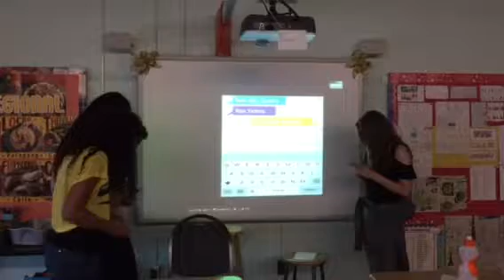7th grade restaurant skit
Spanish conversation